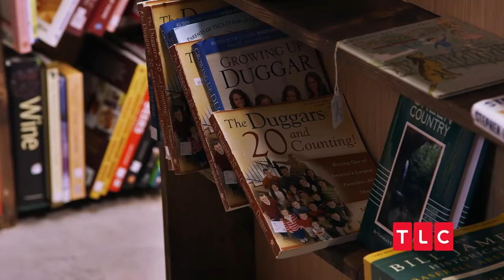JANA DUGGAR EMBARRASSED COUNTING ON